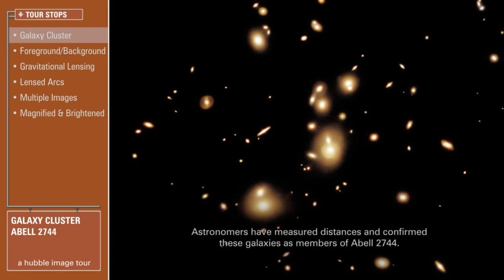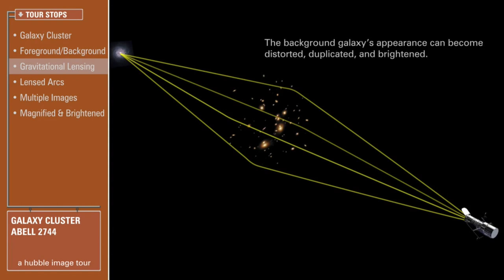GALAXY CLUSTER ABELL 2744 [MUST SEE]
Abell 2744 is a cluster of galaxies 5 million light-years across and 3.5 billion light-years away. Its immense mass has warped space, magnifying and distorting light from galaxies beyond the cluster, and giving us a view into the universe as it existed more than 13 billion years ago.

Explore the science along with the scenery – Image Tours show Hubble pictures through an astronomer's eyes, pinpointing and explaining key features to add understanding to the joy of cosmic sightseeing.

CREDITS:
Image: NASA, ESA, and J. Lotz, M. Mountain, A. Koekemoer, and the HFF Team (STScI)